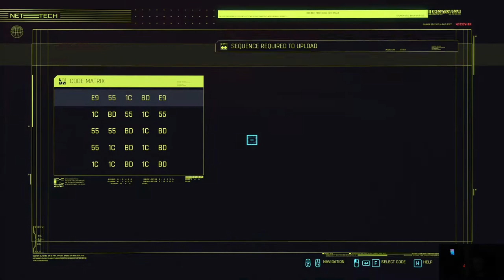Cyberpunk 2077 osa 3 - Sivutehtäviä ja Postikortteja Night Citystä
V pyörii ympärinsä kaupungissa ja hankkiutuu ongelmiin.